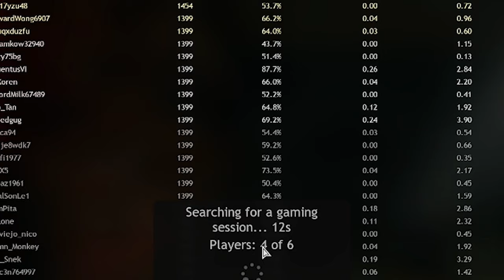Can I Survive The Zombie Apocalypse To Get My First Win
ZOMBIES!!! And I Means A Lot Of ZOMBIES Will Try To Stop Me!!

Hope You Enjoy The Video! Please Drop A Comment If You Want To Keep Seeing This Type Of Content. As Well As,  If You Want To Become A Member Of The NEMETEAM All You Have To Do Is Follow These 4 Easy Steps:

STEP 1: Click The Like Button
STEP 4: Destroy That Bell Icon